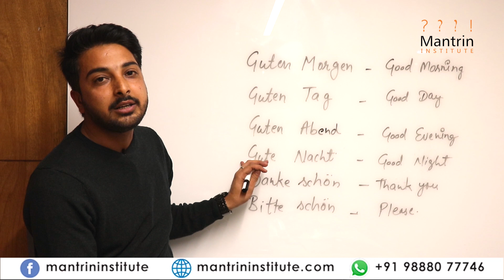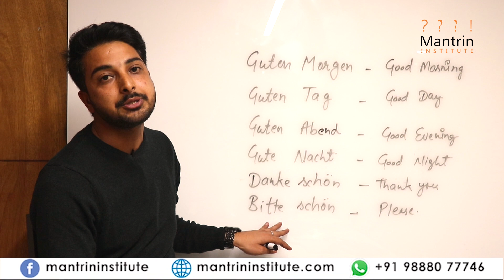German Greetings-Learn German Language in Chandigarh | Mantrin Institute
Pronunciation can be very tricky while learning the German language. Not anymore!
Listen & learn some greetings from our German Language experts at Mantrin Institute, Chandigarh.